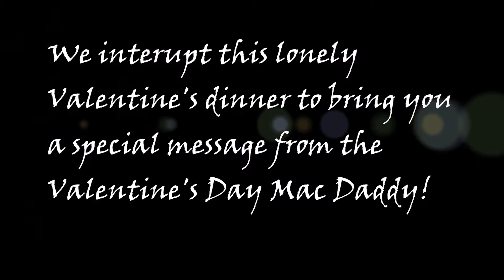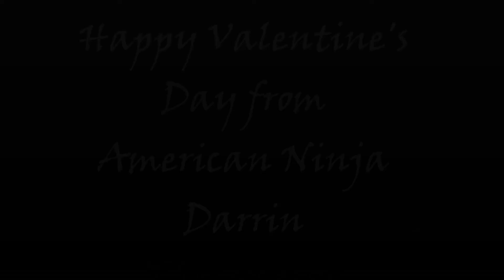American Ninja Darrin Presents "Valentine's Dinner"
Join American Ninja Darrin for this weeks, "Valentine's Dinner". Romance is in the air.